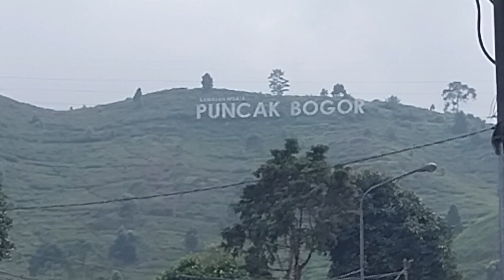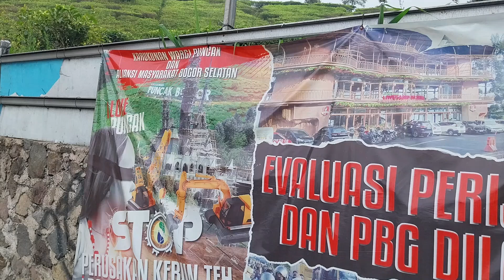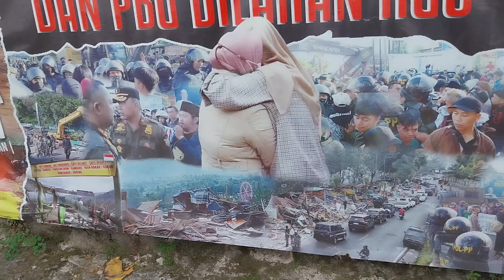PUNCAK BOGOR, PASCA PENATAAN PKL